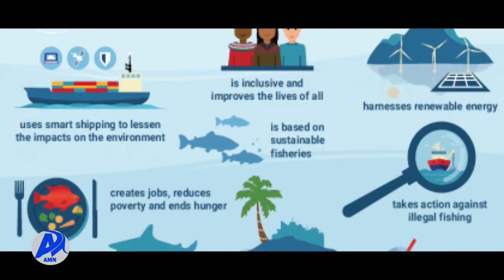INISHEETIIVII BILUU IKONOMII